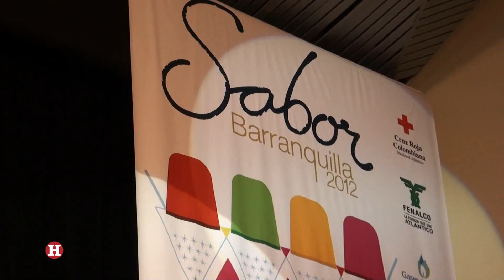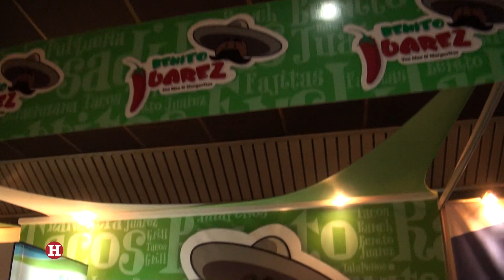Lanzamiento de 'Sabor Barranquilla 2012'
Sabor Barranquilla, la feria gastronómica "con identidad Caribe", arrancó en su quinta edición para deleitar paladares e impulsar lo más importante de nuestra gastronomía.